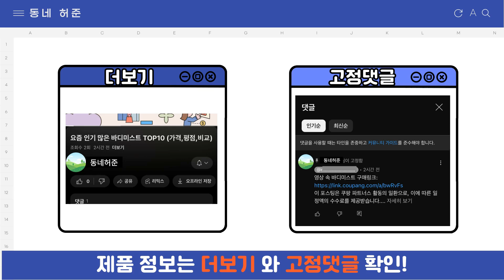요즘 인기 많은 전기포트 추천 TOP7 (가격,평점,비교)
요즘 가장 잘팔리는 전기포트 추천
 영상 속 전기포트 구매링크:

1위 : 필립스 3000 시리즈 무선 전기포트
가격 : 27,390원

2위 : 필립스 3000 시리즈 무선 전기포트
가격 : 26,490원

3위 : 키친아트 라팔 이중 대용량 스테인레스 무선 전기포트 1.8L KAEK-WS1880
가격 : 13,300원

4위 : 리빙센스 무선 전기주전자
가격 : 7,900원

5위 : 키친아트 글라스 무선 전기주전자
가격 : 19,900원

6위 : 키친아트 스테인리스 전기티포트 대용량 1.8L 커피포트
가격 : 10,900원

7위 : 테팔 올레아 무선 전기주전자 1.7L
가격 : 31,420원